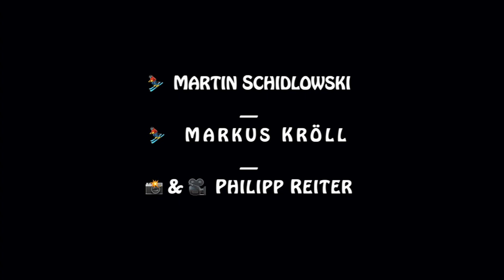Orient Express Skimo Traverse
Orient-Express - A Skimo Traverse From Ötztal To Innsbruck 🚂
7 peaks, 6.000m+, 61km and 13.5h. For sure one of the best days of last winter 🤟🏼